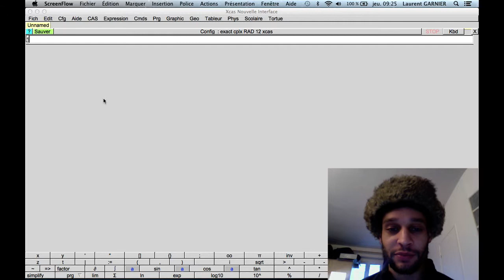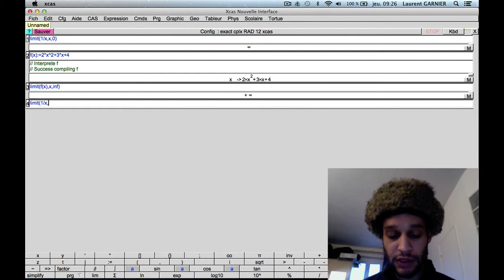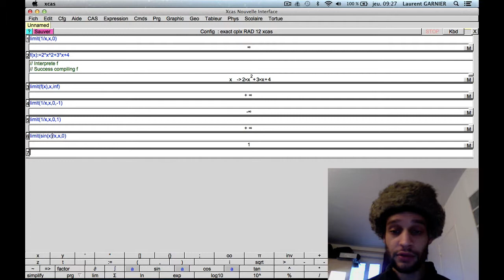Calculs de limites avec Xcas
Niveau : 1ère, Terminale et plus (système scolaire français).
Pré-requis : notion de fonction

Résumé : Calculs de limites avec Xcas